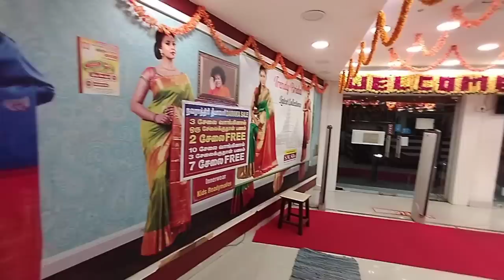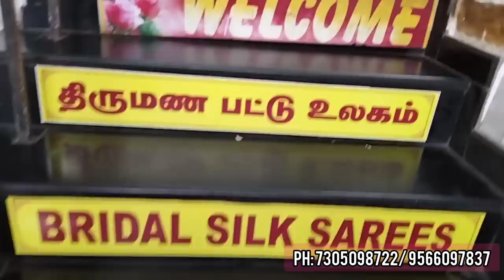Buy 1 Get 2 Buy 3 Get 7 Silk Saree | 30 To 50% Fancy Saree Year end Sale S.M Silks Kanchipuram Saree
SM Silks
52, E VK Sampath Rd, Vepery,
Periyamet, Chennai,
 Tamil Nadu 600007

Daily Vlogs My New Channel

Lachus Lifestyle

Love,
Lakshmi!